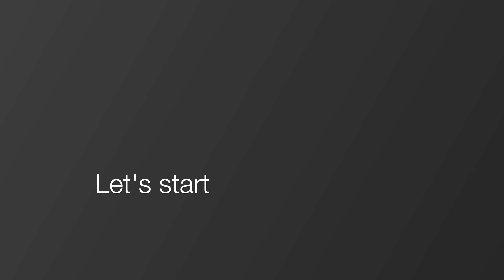DIY Charming Vintage Earrings ❤️ Beaded Earrings Tutorial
Hi everyone! Welcome to my handmade jewelry channel. I’m excited to share a new tutorial with you on creating Charming Vintage Earrings. I hope you love it!

© Copyright by Beads & Threads Art

Do not use or claim these designs as your own, nor create tutorials based on them without prior agreement.
Any instructional content must be created under terms established and discussed with the author.

0:00 Intro
0:17 Materials
0:54 Let's start
2:06 1st row
3:26 2d raw
5:05 3d raw
7:40 4th raw
9:27 5th raw
14:54 Thanks for watching